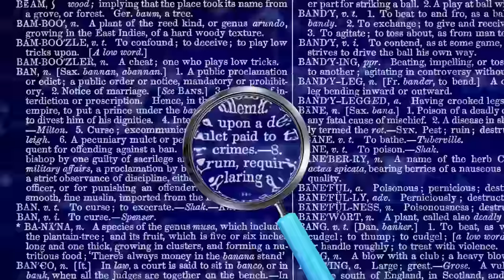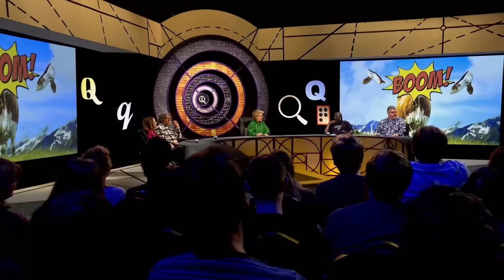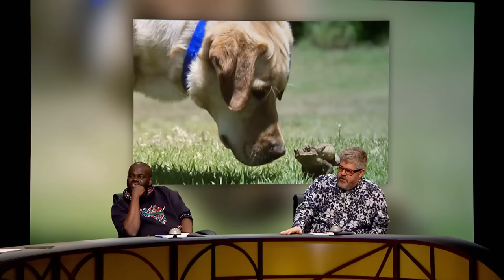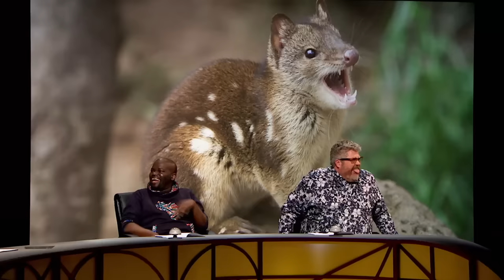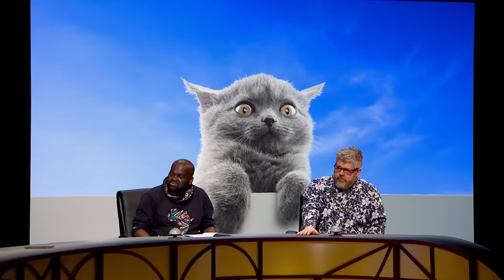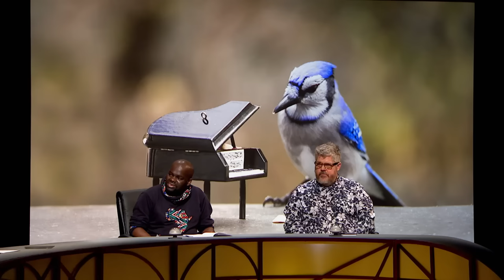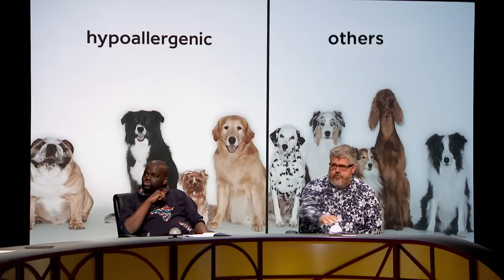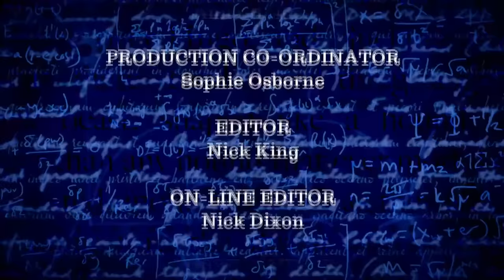QI Series 18 XL: Qanimals | With Daliso Chaponda, Phill Jupitus and Cariad Lloyd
QI Series 18: Qanimals | Episode 8 with Daliso Chaponda, Phill Jupitus and Cariad Lloyd